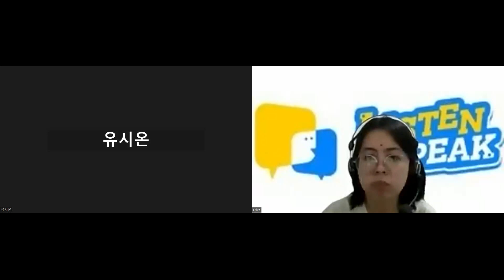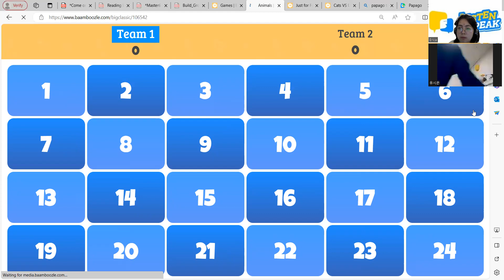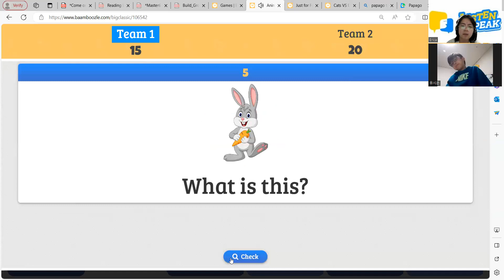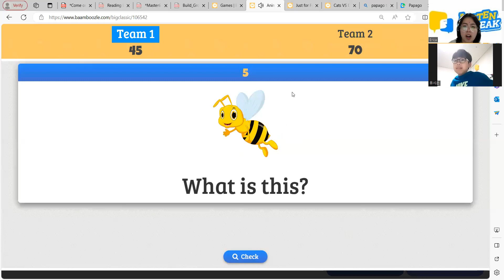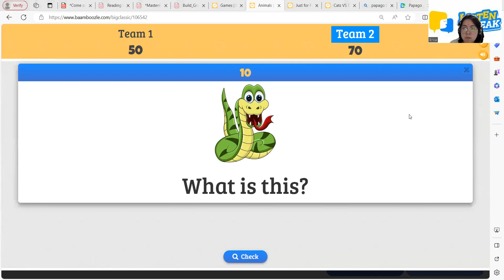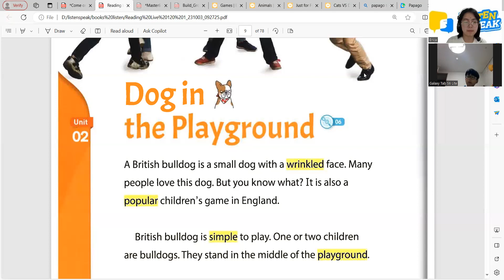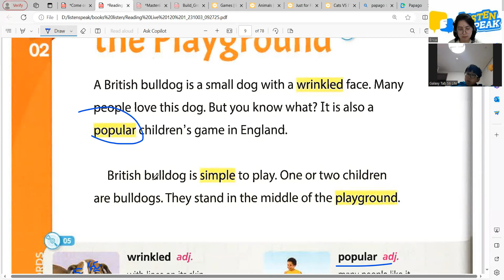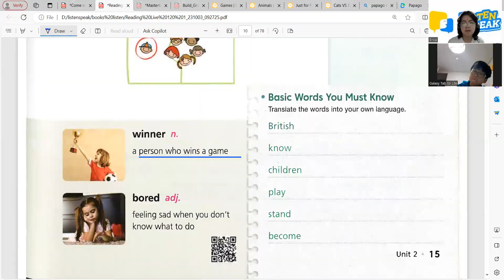ZION 01 26 2024 LIVE 120 1 PAGE PAGE 14 15 pt 2